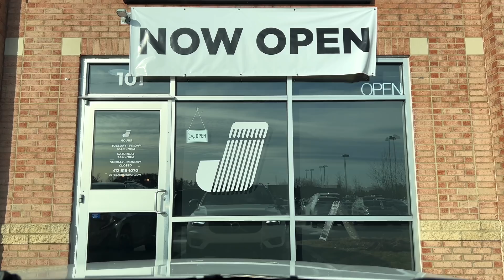HUGE HOUSE UPDATE! & trying coffee for the FIRST time! | Weekend Vlog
We had a wild weekend! Huge house update + Abbie trying coffee for the very first time.